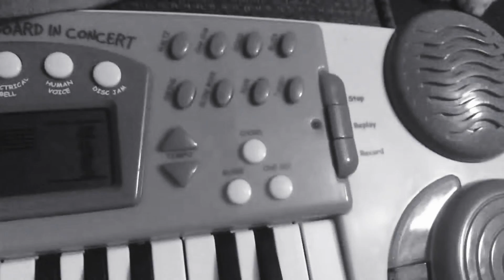War Part 110 (2021)